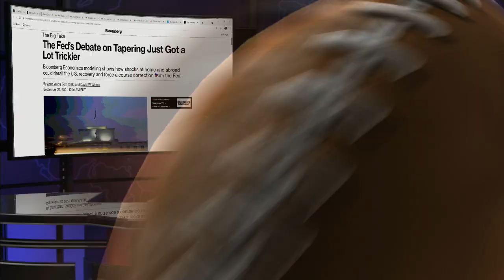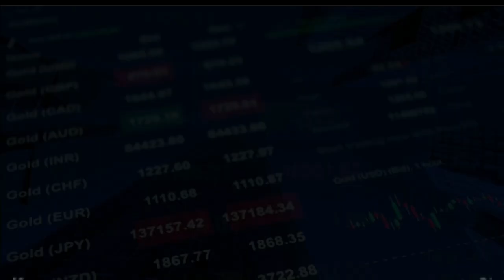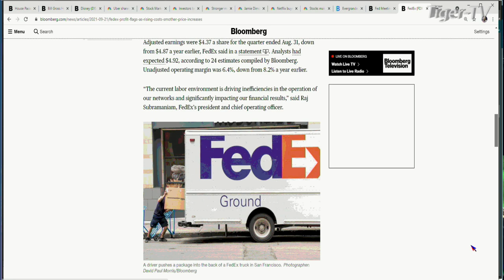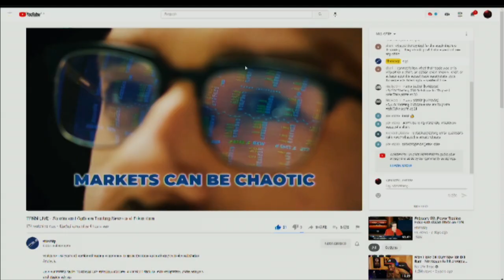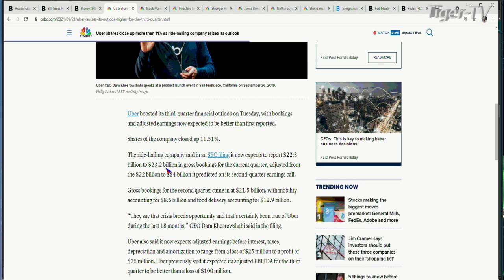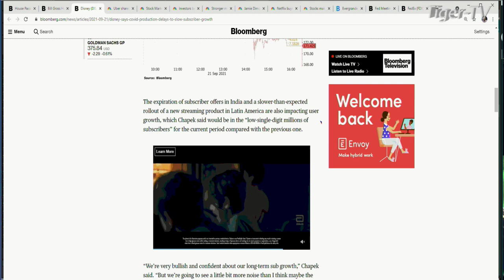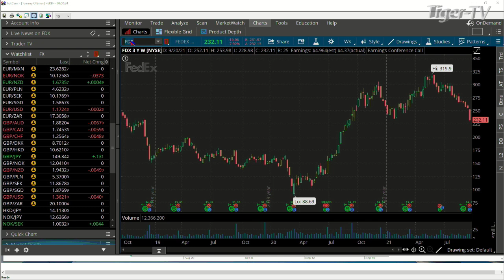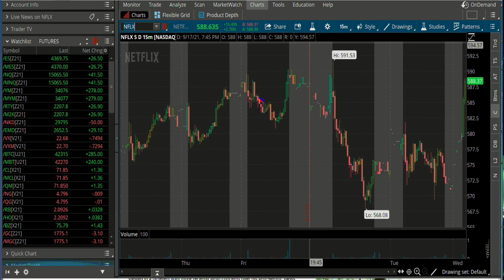September 22nd, The Morning Market Kickoff with Tommy O'Brien on TFNN - Educating Investors